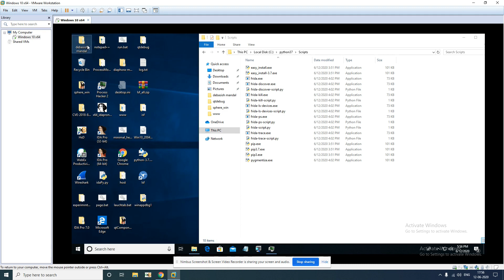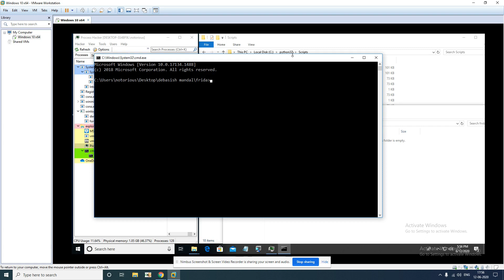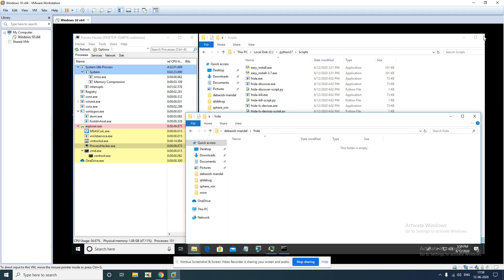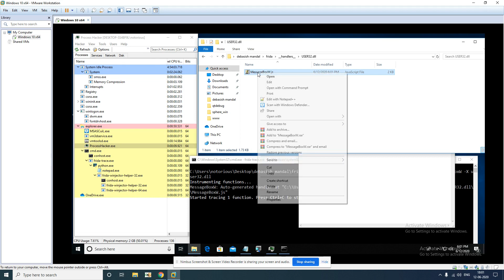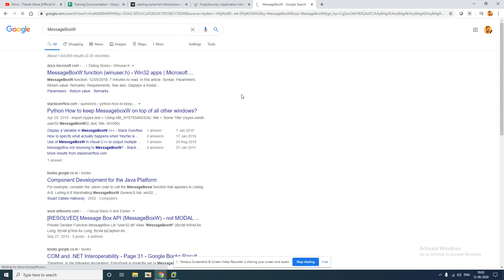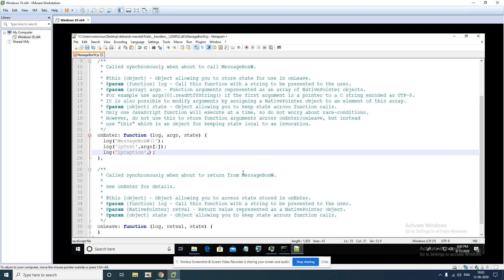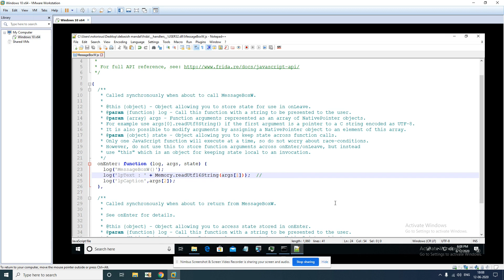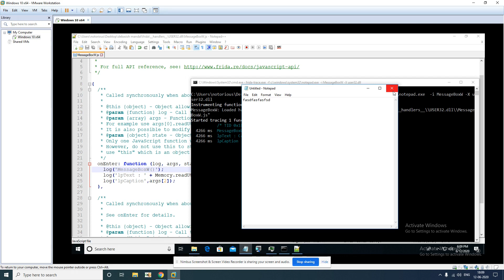Frida Tutorial for Reverse Engineers 2 of 10: Instrumenting Your First Windows API with frida-trace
In this video tutorial series I'll be uploading around 10 videos on basics of Frida and how it can help reverse engineer automate lot of manual reverse engineering efforts. If you want me to make videos on specific topic please let me know in comment section. My twitter DM is open.